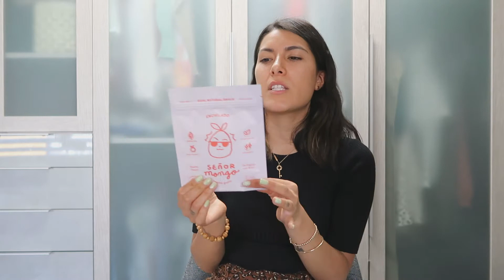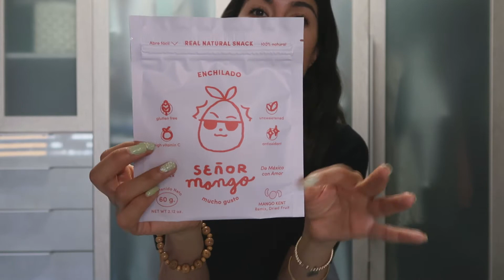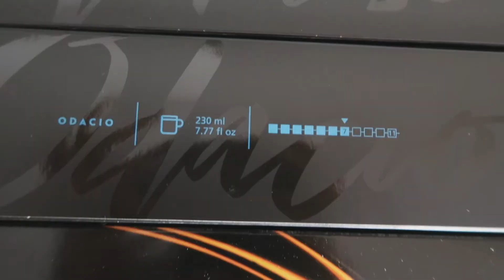Favoritos del Mes de Abril - Belleza, series, moda y lifestyle | Mar Espejo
Mis favoritos de Abril en belleza, moda, series, fitness y estilo de vida.

2. Davines Love Shampoo y Acondicionador

3. La Mer Lifting and Firming Mask

4. Blazer Zara parecido

5. Señor Mango

6. Proteína Habits by NFK

7. Nespresso Vertuo

8. Aubre Winters Sweat Sessions

9. Disney+

Gracias por visitar mi canal de nuevo, espero te haya gustado mucho el video!
-Mar